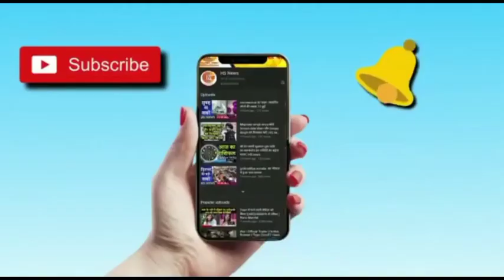राज्यसभा सांसद डॉ किरोडी लाल* मीणा जी का स्वागत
जननायक डॉ किरोडी लाल मीणा मीणा जी का झालावाड़ पहुंचने पर हार्दिक स्वागत एवं अभिनंदन

स्वागत स्थल..
अकलेरा नगर आगमन सुबह 11 :00 बजे

समय... रविवार *सुबह 11:00बजे*
शहिद मुकटबिहारी क्रिकेट प्रतियोगिता के समापन समारोह उपस्थित होकर सभा में सम्बोधित करेगें उसके पश्चात अकलेरा नगर में दोपहर 2:30 बजे आम सभा को संबोधित करेंगे अकलेरा क्षैत्र
सर्व समाज बंधु सादर आमंत्रित हैं

स्वागत स्थल पर सही समय पर पधारें.